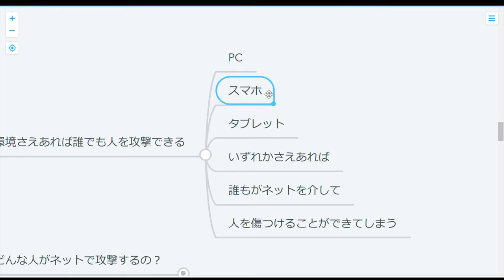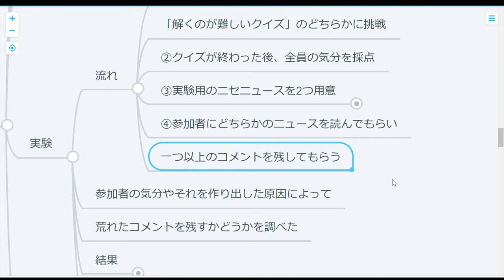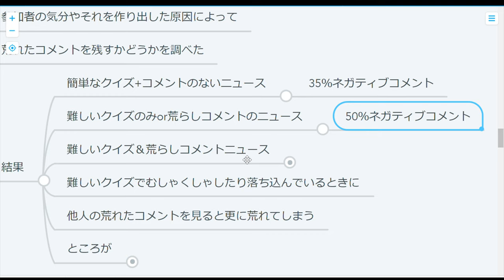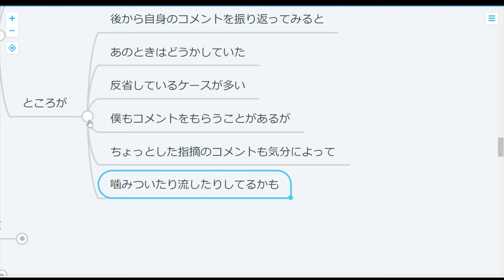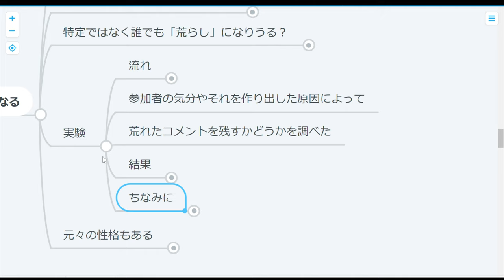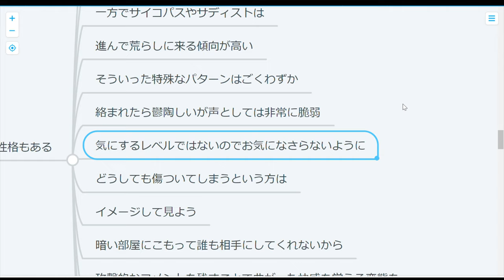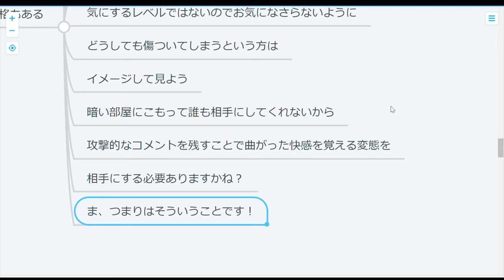【心理学】誹謗中傷コメント：誰もがやってしまうワナ！？